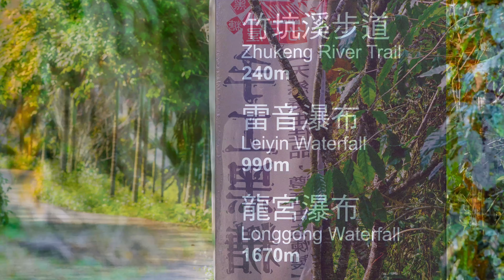2018 3 22嘉義瑞里竹坑溪龍宮瀑布空拍MV 4K60P James Everingham Entity Beautiful Emotional Orchestra